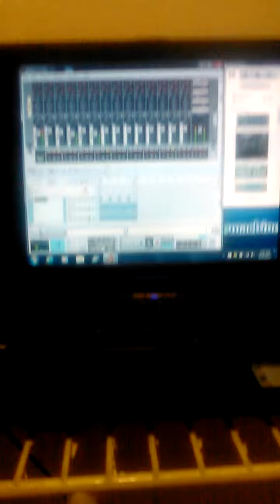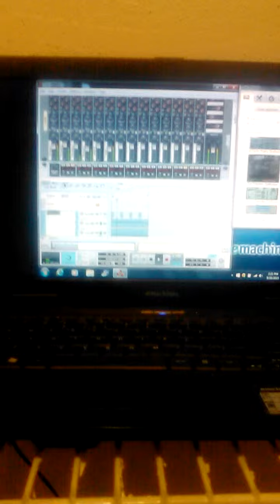YOUNG ICE BEAT PART 4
The greatest